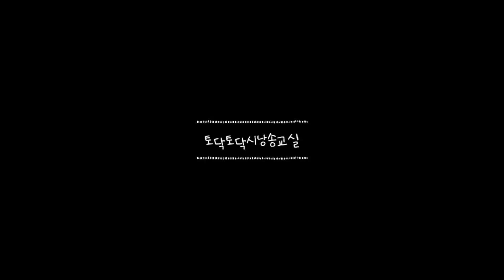토닥토닥시낭송교실 '제53강' [시낭송 대회의 점수는 첫행에서 결정된다] 시낭송강의